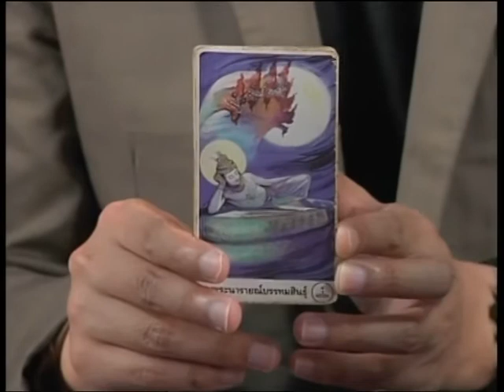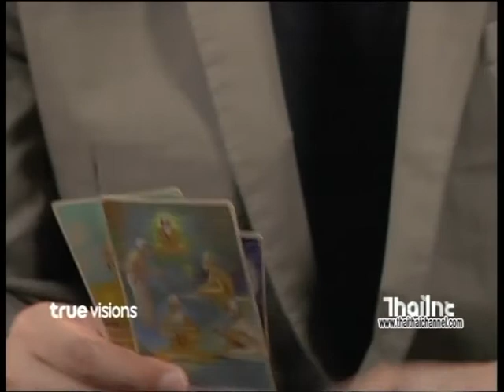พราวพยากรณ์ ผ่าดวงศิลปิน ไอซ์ ซีนา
วันนี้เราจะมาผ่าดวง นักร้องสาว ไอซ์ ซีนา ที่จะมาพร้อมกับเพลง "ยิ่งรักยิ่งเลว" ดวงในช่วงนี้จะเป็นอย่างไรไปฟังกันเลยจ้าาา